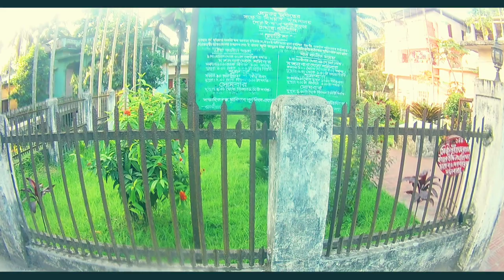Sher-E Bangla's Area Barishal || Chakhar, Banaripara vlogs||mrxmotovlogs|| চাখার,বানারিপাড়া,বরিশাল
CHAKHAR, BANARIPARA - চাখার, বানারিপাড়া || The Hometown & The City of life || Barisal City || Free motovlogs ||

Hello friends, I hope everyone is well ❤️

This video is about the city of Banaripara.
The City of souls.

★DETAILS -

Coordinates: 22°46.9′N 90°10′E
Country - Bangladesh
Division - Barisal Division
District - Barisal District

★ Population (1991)
 • Total
143,825
 • Density
1,100/km2 (2,800/sq mi)

★ AREA
 • Total
134.32 km2 (51.86 sq mi)

★ HISTORY -

During the Liberation war in 1971, the Pakistani army killed many innocent people of village Gava where all Ghosh Dastidar and Ghosh Ray used to live and they mostly left their ancestral land for good.

★ ADMINISTRATION -

Banaripara was established as a thana in 1913 and in 1983 it was upgraded as an upazila.

Banaripara Upazila is divided into Banaripara Municipality and eight union parishads: Baisari, Banaripara, Bisarkandi, Chakhar, Iluhar, Saliabakpur, Saidkati, and Udaykati. The union parishads are subdivided into 76 mauzas and 76 villages.

★ EDUCATION -

There are three colleges in the upazila. Government Fazlul Huq College, founded in 1940, is the only public one.

There are 27 high schools, 80 government primary schools, 41 non-government primary schools, 59 madrassas, 1 school for the deaf and dumb and 1 commercial school in this upazila.

According to Banglapedia, Baisari High School, founded in 1880, Govt. Banaripara Model Union Institution (Pilot), (1889), and Nalasree Government Primary School (1910) are notable schools.

With your support, I hope I can give you more good videos later.

or connect to my facebook page